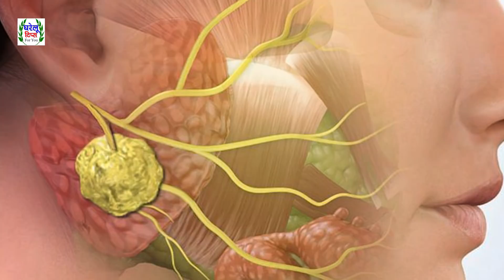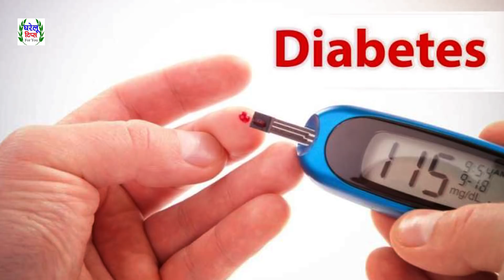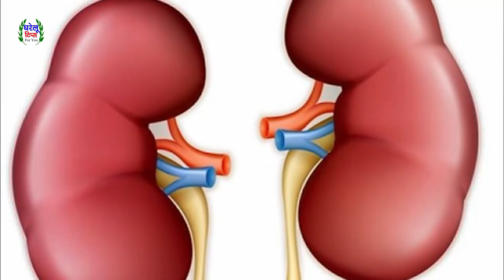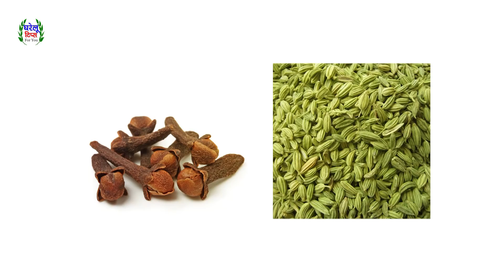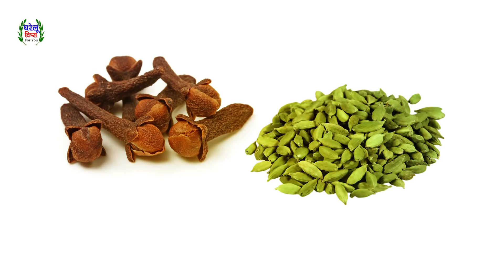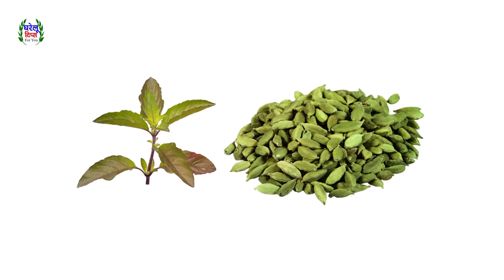मुह से बदबू आने के कारण, लक्षण और घरेलू उपाय || Due to bad mouth odor, symptoms and home remedies